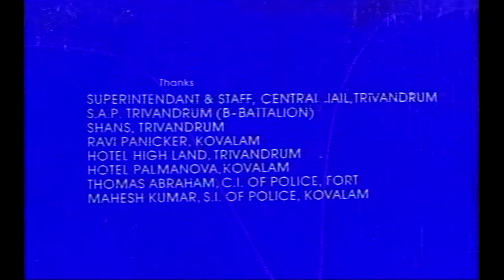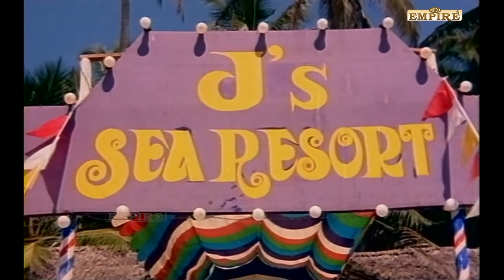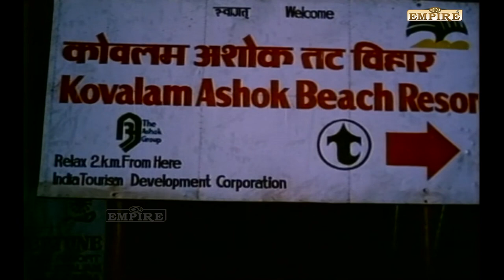Season Malayalam Full Movie | Mohanlal | Padmarajan | Gavin Packard Maniyan Pilla Raju | Ashokan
Malayalam Super Movie | Season | Malayalam Video Song | 1989 | K S Chithra | Ilaiyaraaja | Sreekumaran Thampi | Mohanlal | Jagathy | Maniyanpilla Raju | Padmarajan |

Season is a 1989 Indian Malayalam-language crime thriller film written and directed by Padmarajan. It stars Mohanlal and Gavin Packard. The story is set at Kovalam beach in Kerala and at Poojappura Central Prison, Trivandrum. The Background score was done by Ilayaraja.

|| ANTI-PIRACY WARNING ||

*COPYRIGHT PROTECTED*